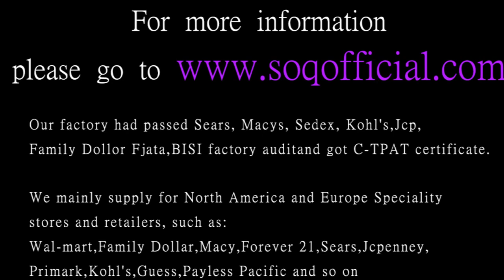China Manufacturer For Fashion Jewelry For Everyone